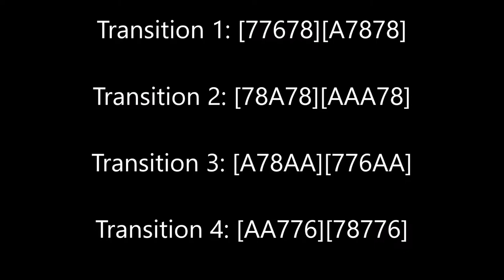7 club hijack loop